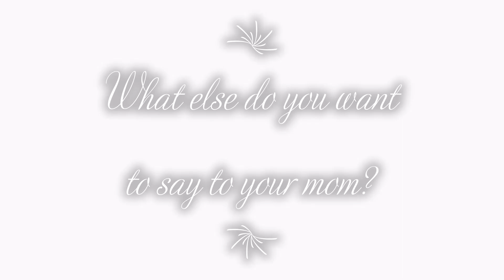Kids Say the Cutest Things About Moms!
Kids and grandkids connected to the Parkside Ward in the Meridian Idaho West Stake of The Church of Jesus Christ of Latter-day Saints, share some cute thoughts about their mothers and grandmothers for Mother's Day 2020.